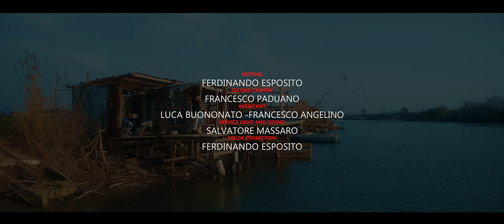Nando De Marco - Io te voglio verè (Video Ufficiale)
Nando De Marco - Io te voglio verè
Autore - Agostino Piccirillo
Arrangiamenti - Davide De blasio
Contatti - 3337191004